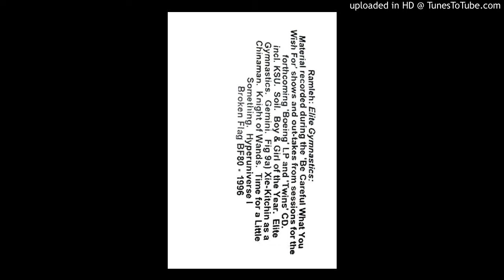Ramleh - KSU (Excerpt)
"Elite Gymnastics", Broken Flag, 1996
Please drop a comment or PM if you'd like the audio removed.